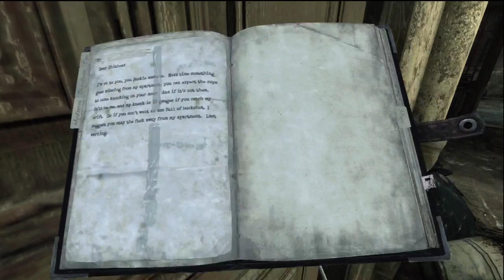Silent Hill Downpour Walkthrough Part 15 - Apartment Thief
Murphy: A thief, huh? This must be all the stuff he took. Jesus! You scared the hell out of me.

Postman: Definitely not what I intended. Still in town, I see.

Murphy: Just haven't found a way out. Yet.

Postman: If I had a nickel for every time I heard that...

Murphy: Yeah? Then what?

Postman: Well, let's just say I could finally put this damn back down, for starters.

Murphy: Man, cut the bullshit. What is this place?

Postman: Can't say I understand the question. This is a busy town. Do you think these letters deliver themselves?

Murphy: Whatever. Can you at least tell me where the radio station is? Someone's been calling in making these dedications to me.

Postman: Oh, sure. That'd be the tall building in the center of town. Big old monster of a clock at the top. Shouldn't be hard to find. By the way, I ran into that lady friend of yours. What in the world did you do to get that young woman so riled up anyway? She was fit to be tied.

Murphy: Tell you the truth, I got no idea.

Postman: Son, in my experience, when someone's that angry it ain't a mistake. It's personal.